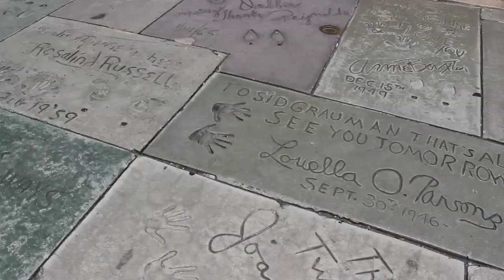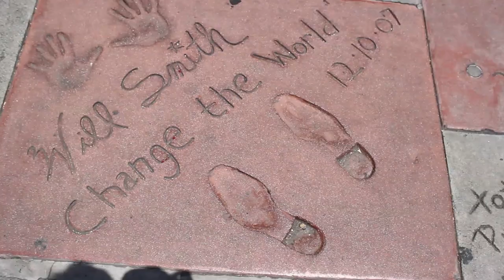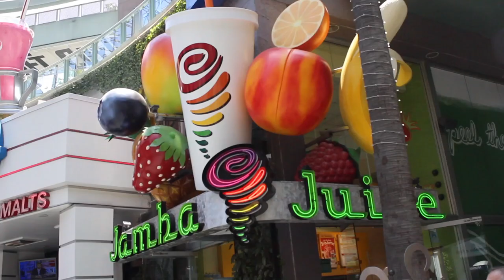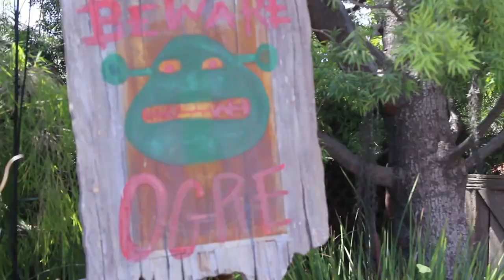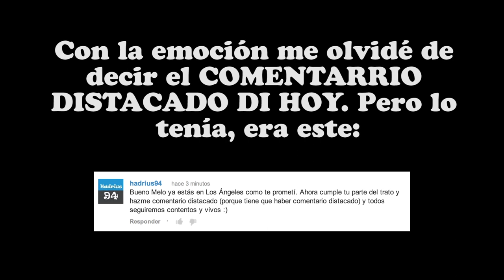¡Universal Studios! cc/ LuzuVlogs, Lanita, Toniemcee, bysTaXx, byAbeeL | L.A. Vlog #2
Hemos ido al 7/11, hemos desayunado, hemos ido a Hollywood Boulevard, flipado con las estrellas y las huellas y luego a Universal Studios. El tour que nos han hecho ha sido alucinante... Los platós donde graban series, películas, programas PFFFF AWESOME. Un día increíble en muy buena compañía, y qué mejor que compartirlo con vosotros. :)

Si quieres enviarme una cartita:

18080 GRANADA